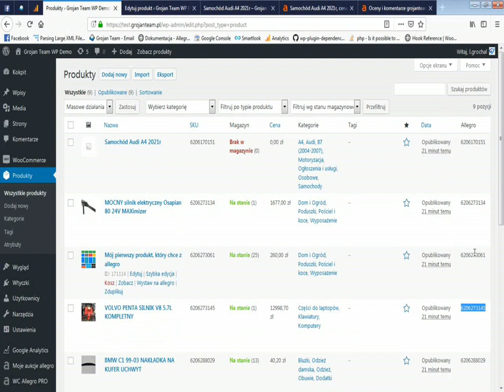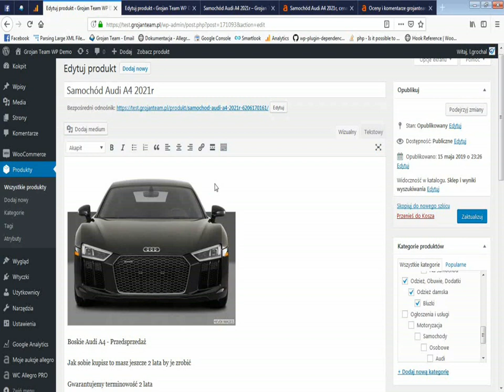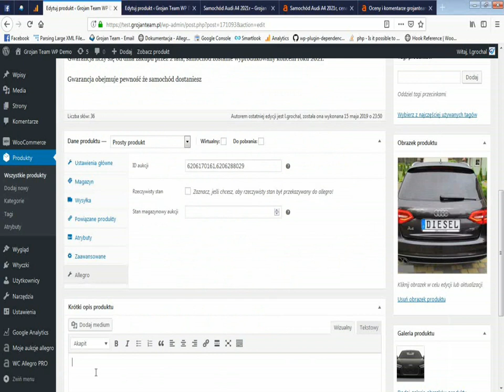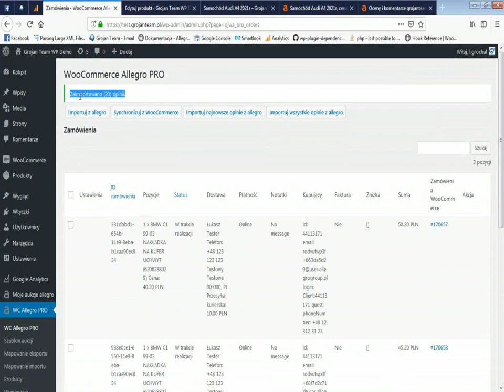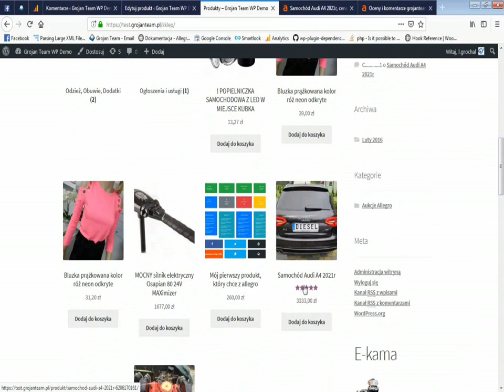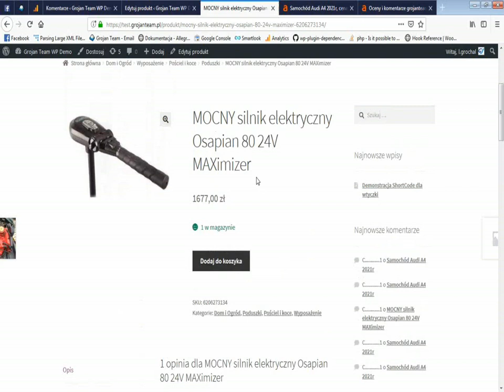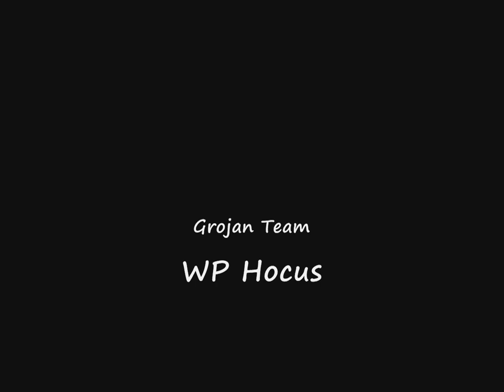[WooCommerce Allegro PRO] Opinie - Jak pobrać?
W dzisiejszym poradniku, który mam przyjemność zaprezentować, pokazuje jak bez większych przeszkód zaimportować opinie z Allegro wprost do Twojego sklepu. Dzięki temu poradnikowi, będziesz wiedzieć co jest ważne, aby zaimportowane oceny były przypisane do Twoich produktów w WooCommerce